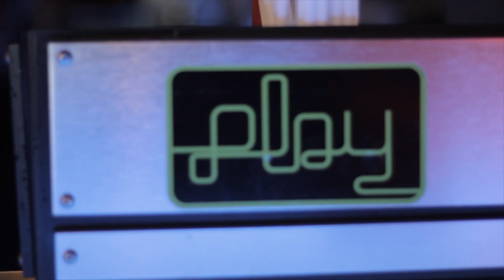TC Luchini - New York Vlog (P.O.M Music Video) (Dir.By FreeMind HD)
FREEMIND FILMS PRESENTS A VLOG OF TC LUCHINI LIVE IN NYC PERFORMIN POM!

P.O.M IS NOW ON ITUNES! SO IS TC album COOLEY HIGH!
HE IS ONE OF PHILLYS HOTTEST RAPPERS! CHECK HIM OUT AT TCLUCHINI.COM

FOLLOW THE TEAM AT @FREEMINDHD @BILLIONAIREB90 @OMARI_RI

MORE TC VIDEOS ON THE FREEMIND PAGE!

FLOODING THE STREETS 2 OUT ON DATPIFF!